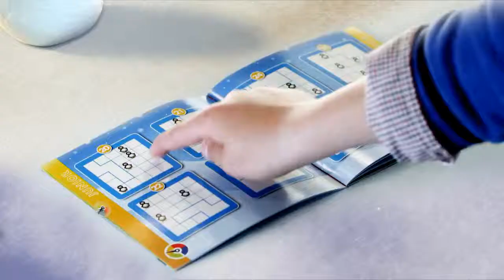SmartGames Pingvicsúzda - MagicBox Játékbolt, Újpest